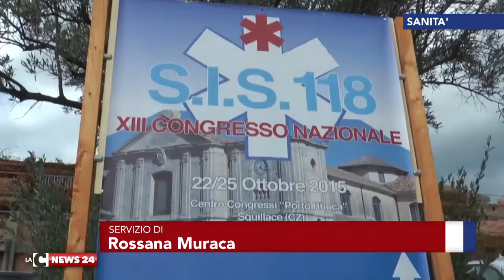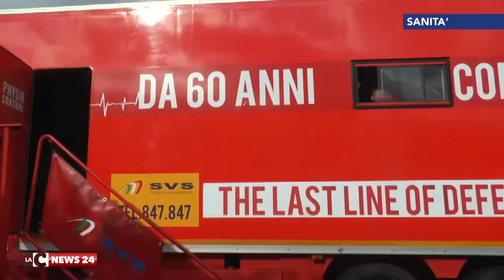CATANZARO CONVEGNO 118